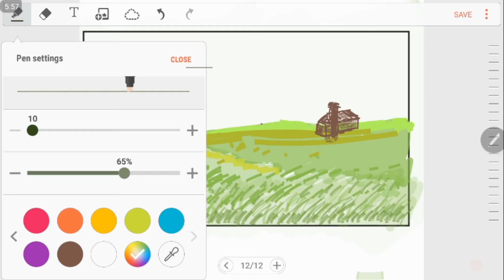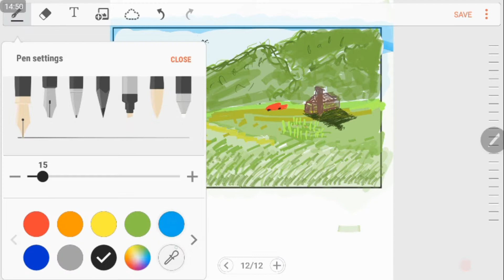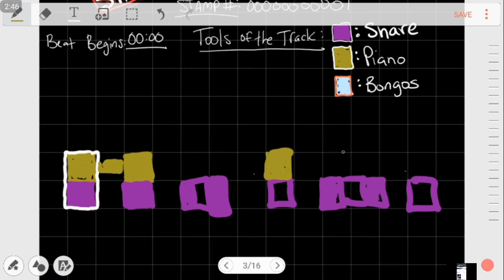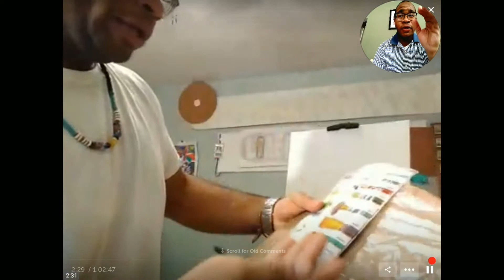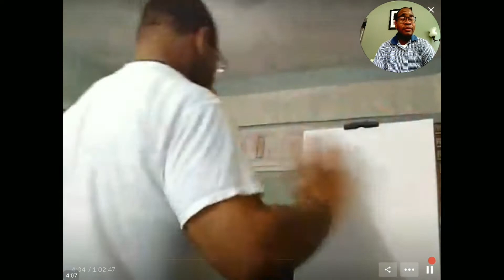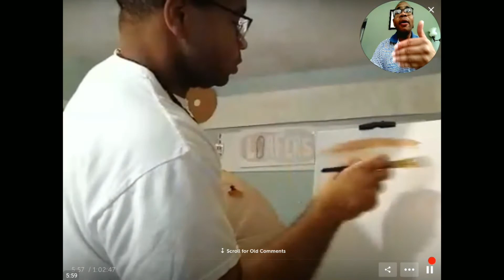{LOAFers} Season 3 Hyper Holiday (Disc 2)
The Hyper Holiday is a test into the art of maximizing your passion and interests during the span of a vacation (a holiday) from your job / work / 9 to 5 hustle. To plan out every moment of your holiday, setting goals and objectives, and completing these objectives to show yourself you can do anything you wish.

Day 2: The Hyper Holiday Disc #2

Starring: Matt Johnson (@quvwxy)
Directed By: Franklin Campbell
Joseph Jacobs - Looking Out
Flamingosis - A Mile High
Cameras: Triple Chin Productions
Audio: Triple Chin Productions
Sound and Graphics: Triple Chin Productions

Matt Johnson: @quvwxy (Twitter)
Our Office Staff: @NuveltyStaff (Twitter)
Corporate: @Nuvelty (Twitter)

{LOAFers} Hyper Holiday Presentation.

A Triple Chin Production

Nuvelty, Corporation. 2018.